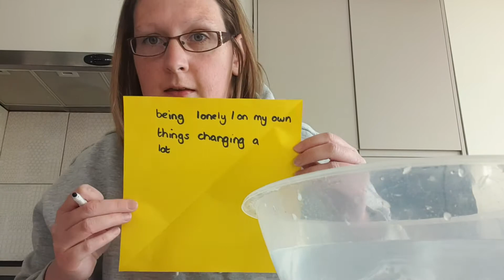Breakfast Club Reflection Section 3rd May 2020